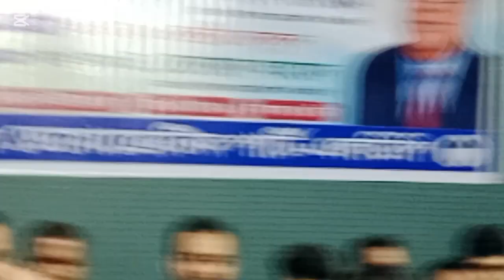বাংলাদেশ লেবারেল পার্টিি এলডিপির ১৯তম প্রতিষ্ঠাবার্ষিকী ও ৬ষ্ঠ কাউন্সিল,আইবি, ঢাকা।